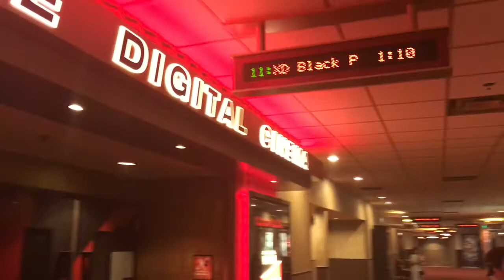Black Panther Movie Review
This is our review of the black Panther movie